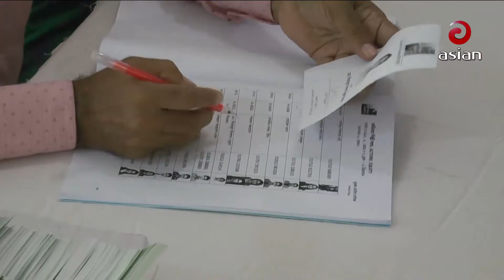এশিয়ান টিভির বিকাল ০৩ঃ০০ টার এশিয়ান সংবাদ | 21 June 2019 | Last Asian TV Bangla News